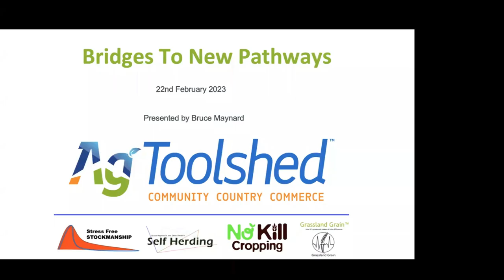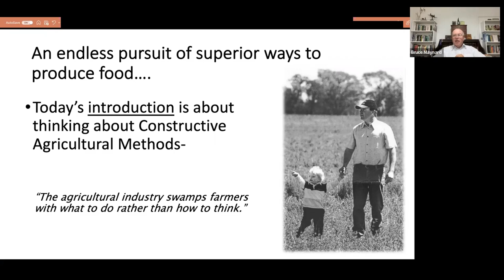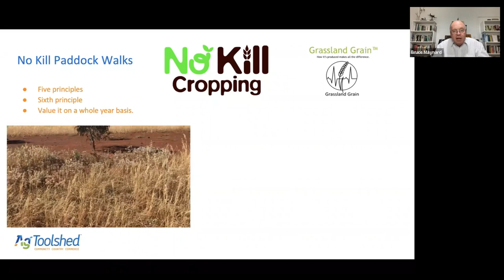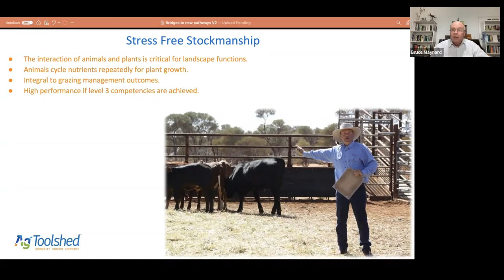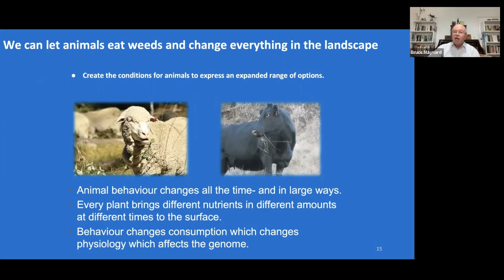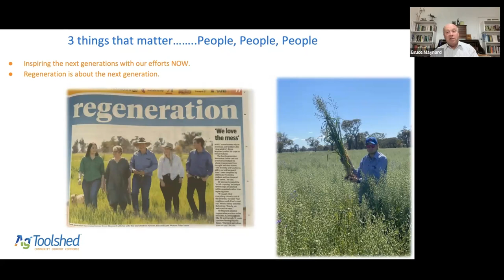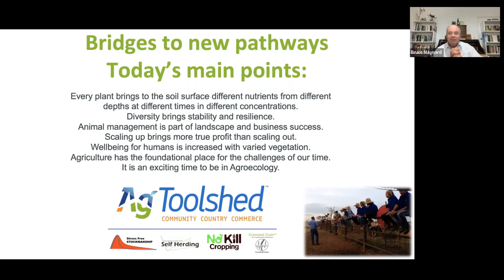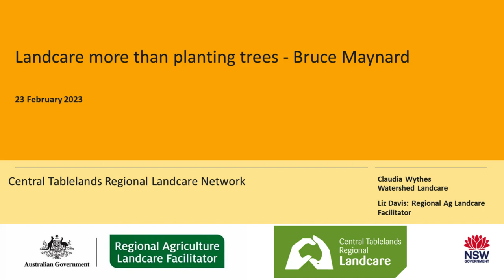Landcare more than planting trees – Sustainable Ag Bruce Maynard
Bruce is one of Australia’s leading Agricultural innovators. Over 30 years he has pioneered the fields of No Kill Cropping, Stress Free Stockmanship, Self Herding and Grassland Grain. Implementing on his own farm as well as supporting landholders across Australia he continues to extend constructive practices for local communities and landscapes that have global impacts. Bruce has been awarded the 2022 National Bob Hawke Award.